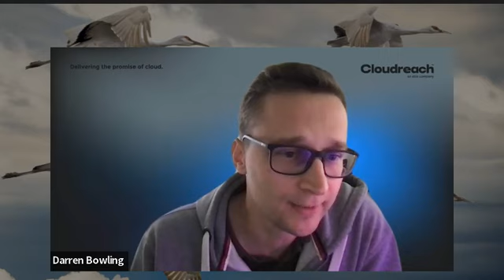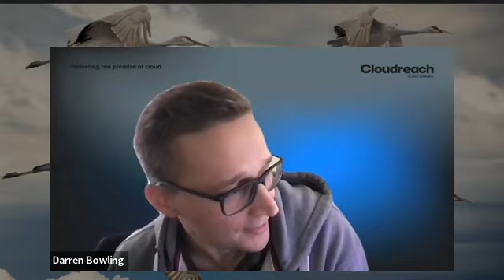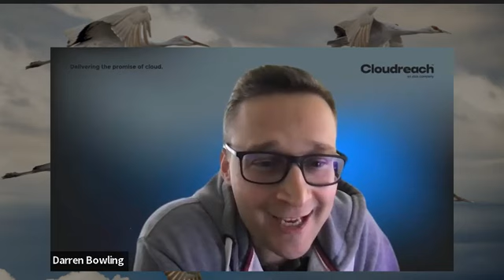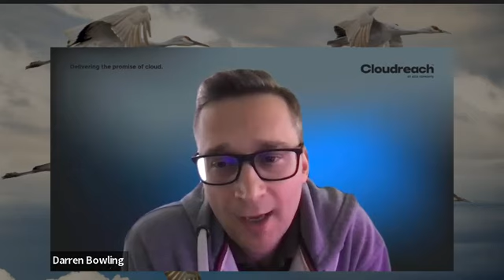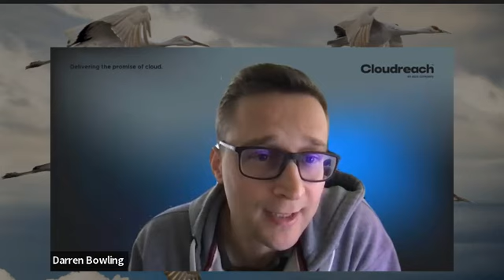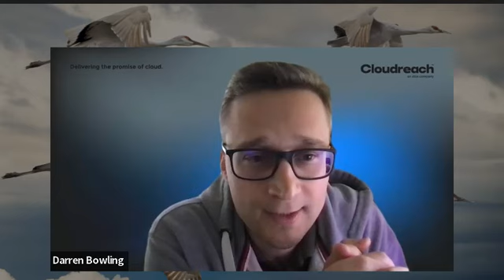The Talent Crisis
Watch as Cloudreach and AWS discuss how tech roles have evolved in the last 10 years and what the future of the industry looks like.